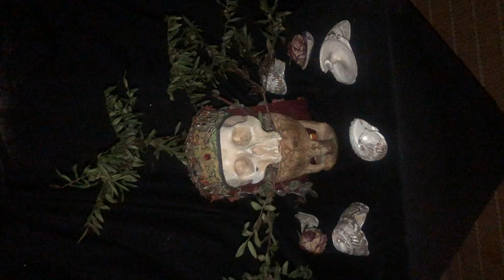Art for Altars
Welcome to Art for Altars

For a long time I have wished to have my artworks be seen and shared on a platform but I never quite found the space and purpose that would bring me inspiration to share what I create. One morning I woke up with this name Art for Altars and it brought me a vision that was perfectly aligned with what I want to share and give to the world.
Here is a little morning bubble of me chatting about art and having coffee in my garden with my sculptures.
or visit my instagram page at : @ArtforAltars

I hope this brings you a touch of magic and inspiration, please leave me a comment or share!

Marie